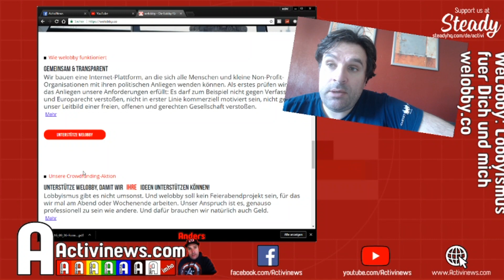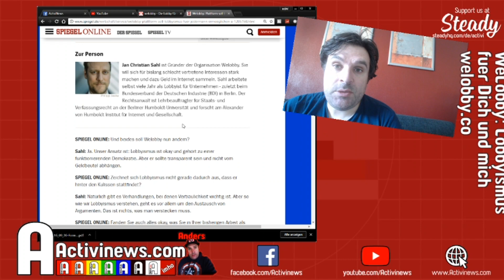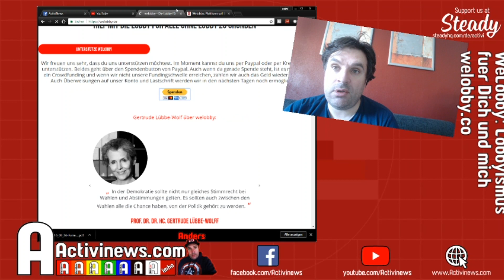WeLobby - Lobbyismus für alle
Das Project WeLobby.co hat gestartet als Crowdfunding: Lobbyismus in Berlin für alle.